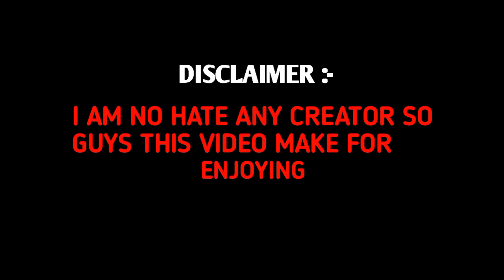FAKE NOTE 🤑 SCAM HO GAYA 😱 (SOURAV JOSHI VLOGS ) FUNNY MEMES VIDEO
HI FRIENDS WILL COME TO MY CHANNEL

FUNNY MEMES VIDEO SOURAV JOSHI VLOGS

CREDIT :- SOURAV JOSHI VLOGS

SO GUYS THIS VIDEO MAKE FOR FUN AND ENTERTAINMENT NO HATE FOR ANY CREATOR